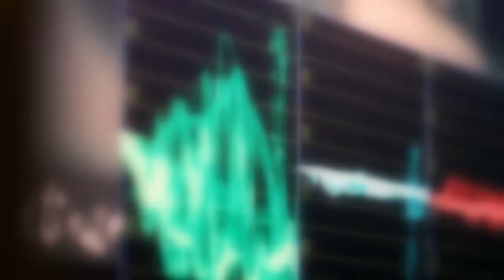Director Health Services Kashmir Dr. Afroza shah interacting with injured yatris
DirectorHealthServicesKashmir Dr. Afroza shah interacting with injured yatris , who sustained injuries during cloudburst at Holy cave